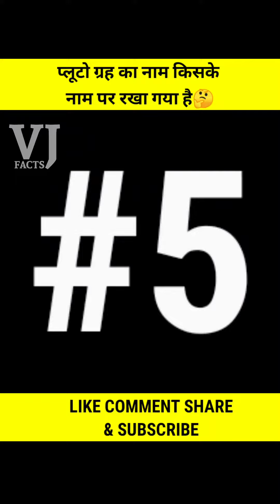प्लूटो ग्रह का नाम किसके नाम पर रखा गया है | After whom is the planet Pluto named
आज हम आपके लिए लेके आए है कुछ और नए इंट्रेस्टिंग fact तो वीडियो को पूरा जरूर देखे

ऐसे ही और इंटरेस्टिंग फैक्ट देखने के लिए हमें फॉलो करें